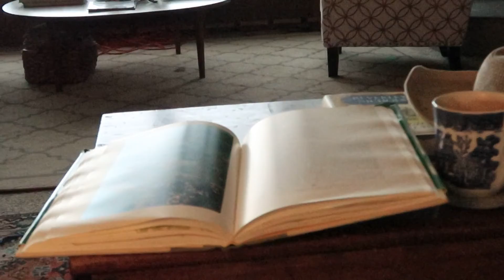WE HAVE WATER | The Well is fixed and water returns to Bunny Hall | MAKING A LIFE BY THE SEA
Our Old well is still in good nick, but now it has a NEW powerful water pump, the 125 foot trench was hand dug by hubby and now the pipe is laid and water returns to the Hall. The gardens can finally get a more regular watering as opposed to NO water. Another thing checked off the list!

My continuing youtube journey is fun thus far. Still inspired by my faves like Chateau Diaries, Garden Answer, Roots and Refuge, Kirsten and Joerg and the list could go on! Documenting one's daily life for possibly no one, is an interesting past time.

Well, I hope you'll enjoy joining me here today at Bunny Hall as we try to Make a Life by the Sea and enjoy the ocean, shore, garden, and of course on-going house renovation. Living in an Old house in New England can be fun, if not hard work. So, join me!

Donna Davis is an Artist who is making over the family home sat on three acres on the Sea on Cape Cod. Why not join us for a cup of tea and a chin wag on the terrace or go beach combing or gardening by the sea;  even a rainy afternoon in the boathouse studio. Come along and share in our hard work and hopeful spirit.